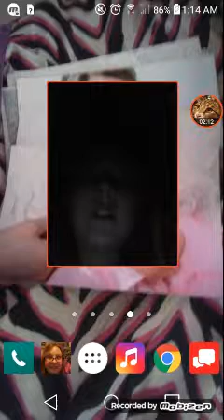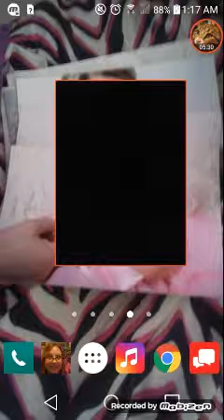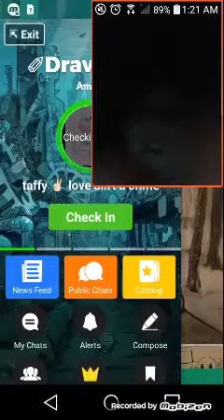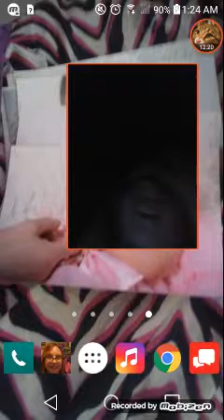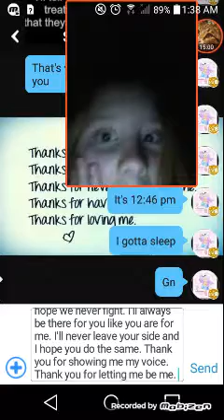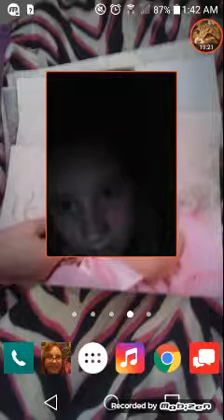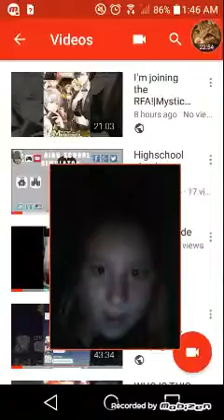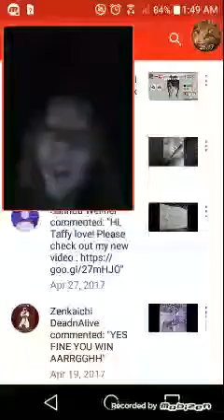Dear Malachi....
I found out I forgot to take my medicine. Lol. Anyway, this video us serious. This took me so much courage to talk about. Skip to 13:27 and see the real action. I'm sorry about crying, it's just that a felt a feeling I never felt before, and u reacted by crying.